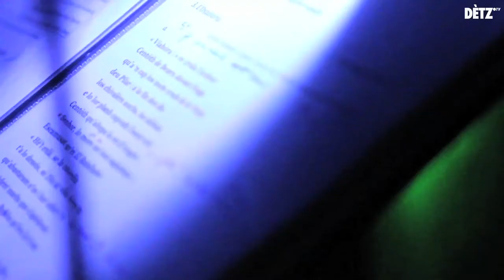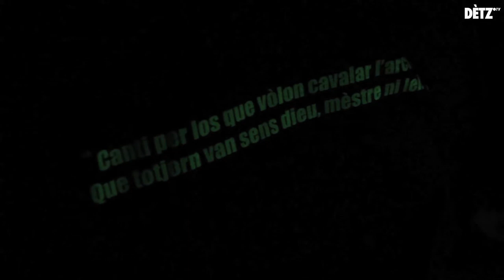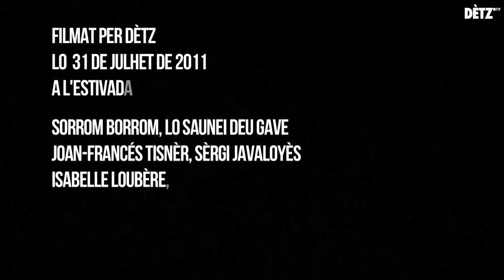// Sorrom Borrom, lo saunei deu gave //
Lo gave de Pau vist per Joan Francés Tisnèr, Sérgi Javaloyès, Coline Hateau, François Dumeaux, Isabelle Loubère...

Filmat a l'Estivada 2011, a Rodés.